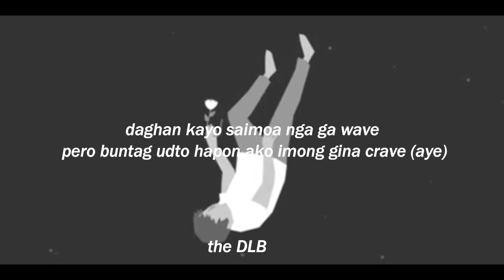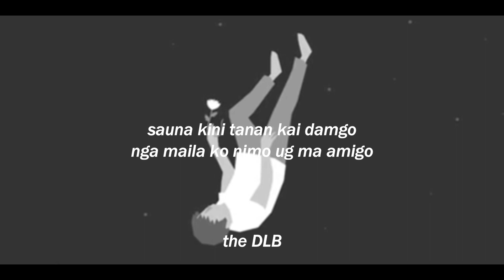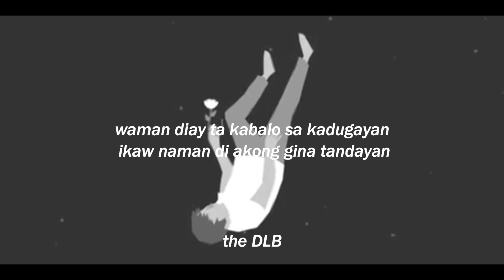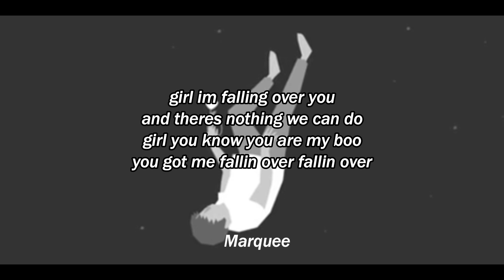Fallin - The DLB ft. Marquee (prod. GC) ( lyric video)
Falling Over You...

MARQUEE